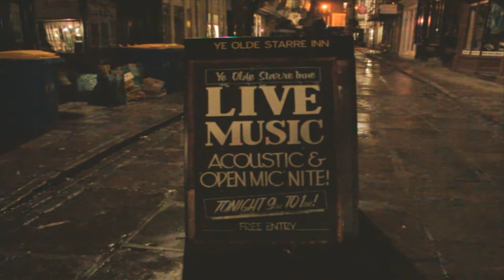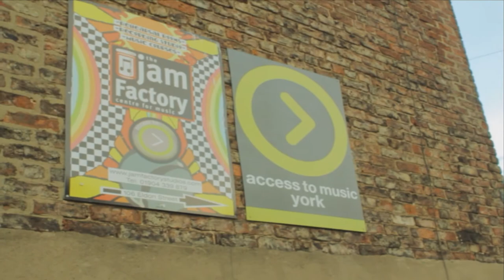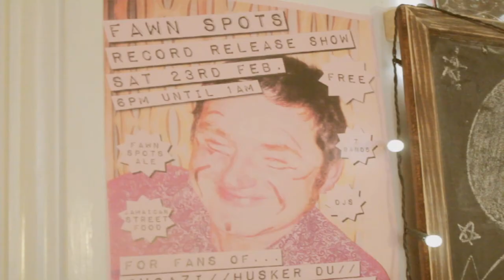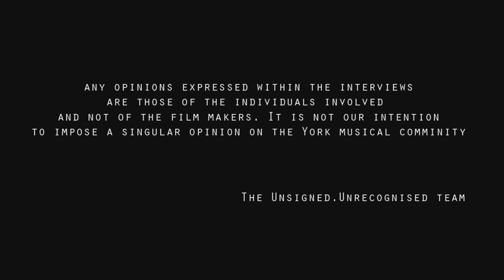Unsigned Unrecognised - York St John Documentary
A unique look into the thriving musical underbelly of York. Artists include: Boss Caine, The Blueprints, Asio's Eyes, La Petite Mort, Bull, Fawn Spots, We Could Be Astronauts and more.
Director - Henry Ward
Producer - Beth Timpson
Camera - Taylor Smith
Sound - Chris Tavener
Editor/2nd Camera - Tom Wilkinson